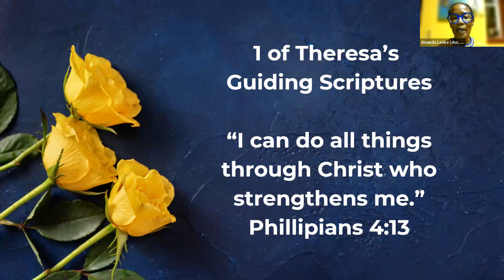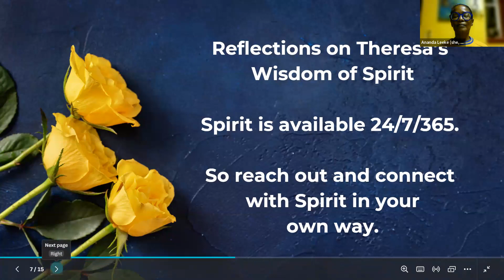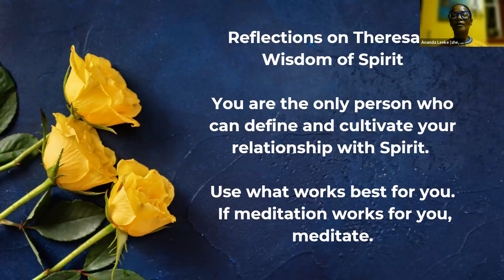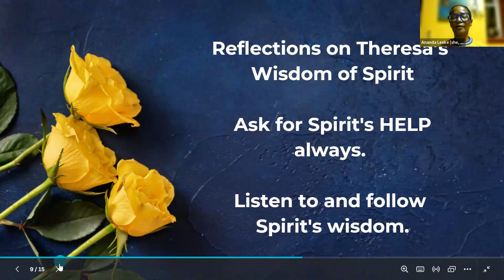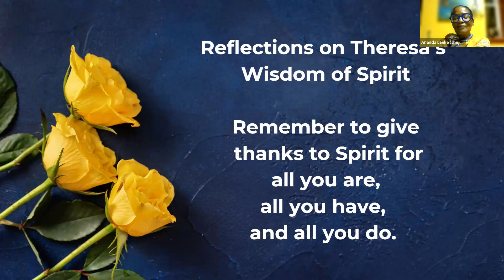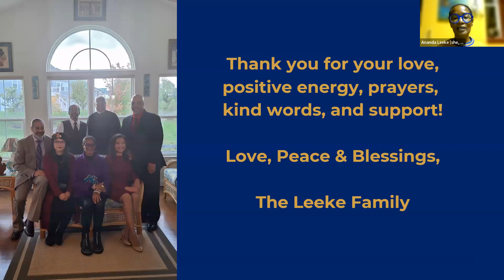Meditation on Spirit: Honoring Theresa B. Gartin Leeke's Heavenly Birthday Month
This year, I am honoring my mom and Sigma Gamma Rho Sorority Soror Theresa Leeke’s spirit and 84th heavenly birthday (November 10) with three online meditations on November 3, 10, and 17, 2023, during our sorority’s Founders’ Day Month (also known as RHOvember).

The meditations I am leading will focus on three of my mom Theresa’s life lessons about spirit, self-care, and service.

Go here to learn more about my mom Theresa's life and legacy

PODCAST EPISODES

Tune into A Cultured Pearl’s Legacy Podcast (9 episodes) that features my mom Theresa sharing her journey as a life member of Sigma Gamma Rho Sorority, reflections on the Centennial celebration, lessons learned, and wisdom as an African American woman who wore many hats as a wife, mother, educator, nonprofit leader, and musician.

If you’re looking for a way to honor my mom Theresa’s life and legacy, make a donation to Sigma Gamma Rho Sorority’s SPEAR Foundation, one of her favorite charities.